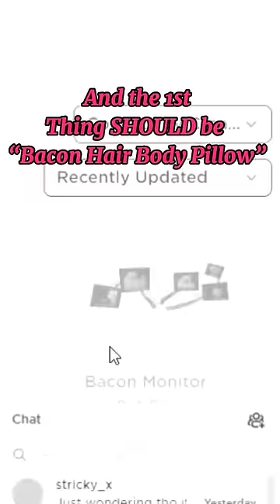Have you Seen this New Bacon UGC Item on Roblox?